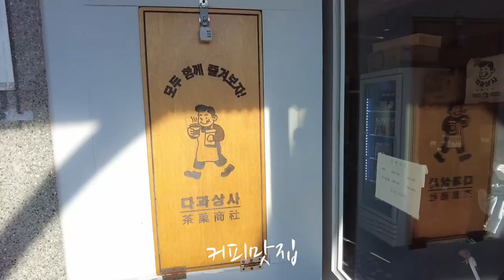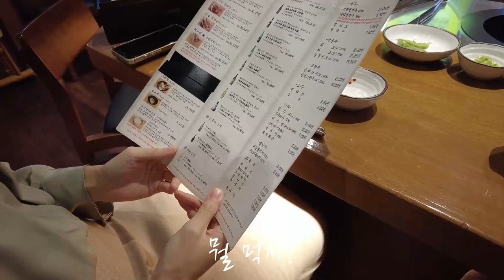재개발투자처와 맛집 답사기 (feat.짝꿍떡볶이&다과상사) [김예림변호사 vlog]